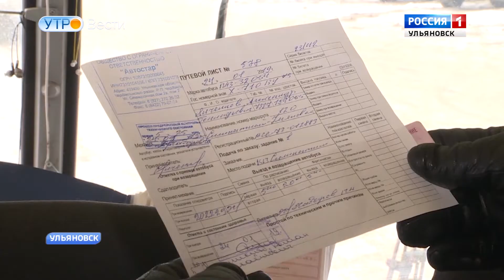Транспортная инспекция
В Ульяновской области будет создана региональная транспортная инспекция. С такой инициативой накануне выступил глава губернии.  Задача нового органа  регионального надзора в сфере пассажирского транспорта - повышение качества обслуживания жителей региона. Для этого планируется переформатировать работу департамента регионального госнадзора в области технического состояния и эксплуатации самоходных машин и других видов техники, аттракционов, которые действует при Министерстве промышленности и транспорта Ульяновской области. Кроме того  ведомство будет обладать полномочиями по контролю в области организации дорожного движения, надзору за обеспечением сохранности автомобильных дорог, контролю перевозок легковым такси, проверкой технического состояния автобусов, соблюдения расписания движения. Также специалисты департамента Гостехнадзора займутся контролем за нелегальной перевозкой пассажиров и проверкой наличия проездных билетов. В ближайшее время будет отработана   система взаимодействия нового органа с имеющимися и провести все необходимые организационные мероприятия.